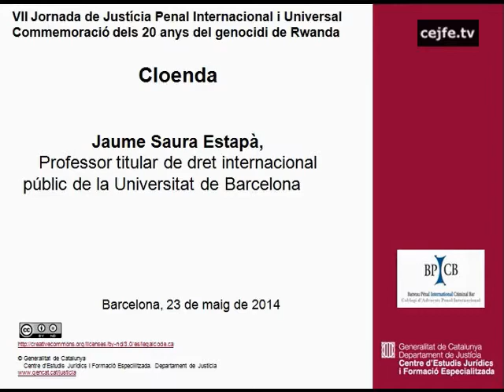Cloenda de la VII Jornada de Justícia Penal Internacional i Universal. Jaume Saura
VII Jornada de Justícia Penal Internacional i Universal. Commemoració dels 20 anys del genocidi de Rwanda.
Barcelona, Centre d'Estudis Jurídics i Formació Especialitzada, 23 de maig de 2014